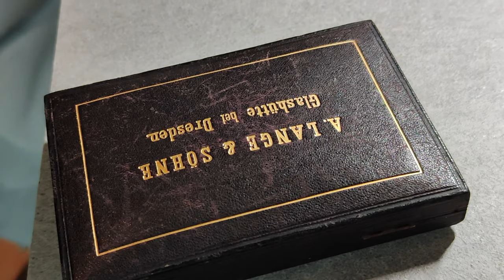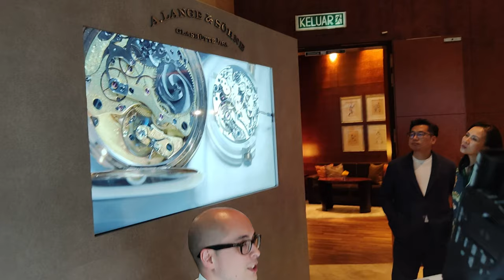朗格 A.lange & sohne[几样必须知道的事] 带您探讨德系顶尖腕表品牌 | 2023最热门的朗格 zeitwerk date 猫头鹰 saxonia 星空盘|德系高级表|机械表|手表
Saxonia think stardust 205.086
Case dimension

Winding mechanism
Manually wound movement

Power reserve
72 hours

Dial colour
Copper-blue

Case material
18-carat white gold
Case back: sapphire glass
Case dimension
Case diameter: 39 mm
Water resistance
3 bar

Movement designation
L093.1

Number of movement parts
167

Winding mechanism
Manually wound movement

Power reserve
72 hours

ZEITWERK DATE 148.038
Case dimension
Case diameter: 44.2 mm

Winding mechanism
Manually wound movement

Power reserve
72 hours

Complications
Constant-force escapement, power-reserve indicator